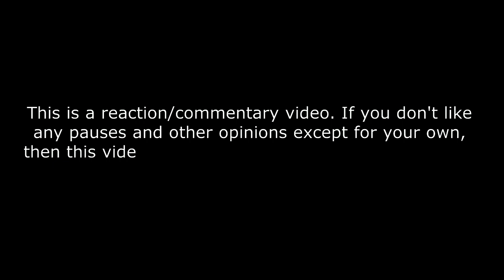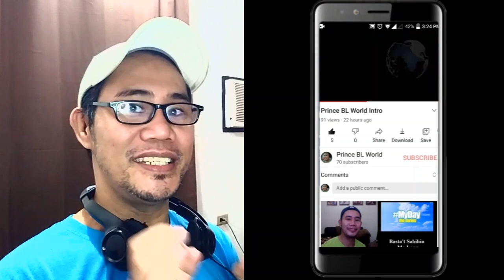Kinki Kids - FRIDAY NIGHT REACTION